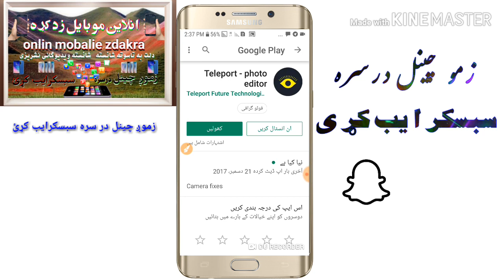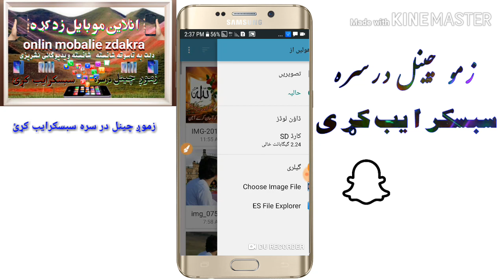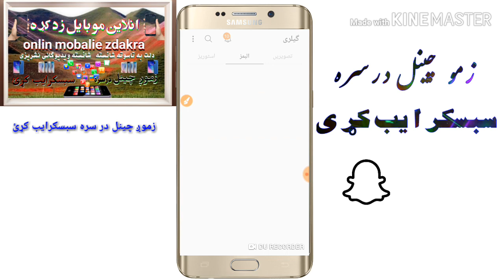دعکس شاپه خفله ور بدلی زی بغیر له انټر نیټ تاسوخالی عکس ورته افلوډ کړئ ویډیو در سره لایک کړئ